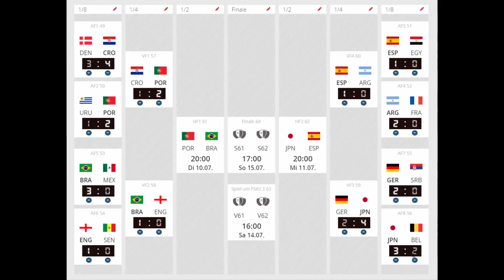FIFA 18 Road to Wold Cup #10 Viertelfinale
Hallo Youtube und herzlich Willkommen und viel Spaß bei diesem FIFA 18 Road to World Cup Video.